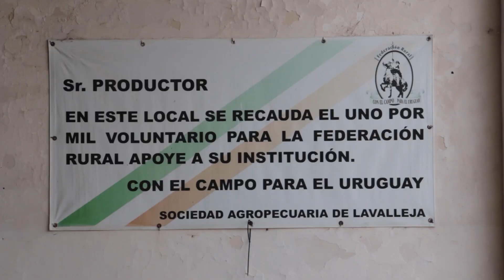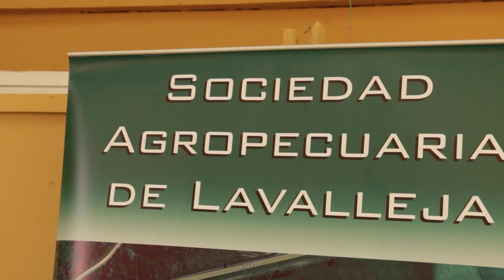Mano a mano con el plan agropecuario | 27 de junio, parte 2